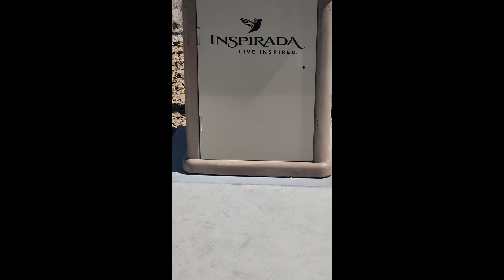Inspirational Park | Las Vegas Lookout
Facebook Group: Family Vacation Travel Talk
TikTok: J-Hen Travel and Life

Items used to film this video:

DJI Pocket 2 Creator Combo

Genuine Osmo Pocket Extension Rod with Phone Holder